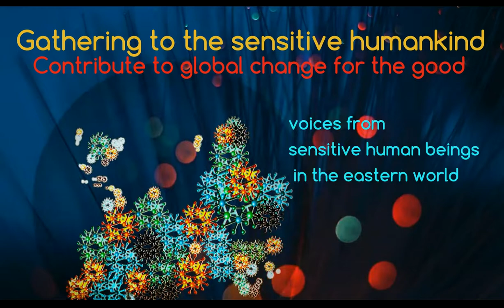"Global Crusade: e-Culture for all"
Press Release

Gathering the sensitive humankind, intertwining the western and eastern culture, presence of voices confirmed from sensitive humankind from Asia, Europe, Africa,  the Americas and Oceania.
All together co-creating networking and sharing their thoughts to contribute for the good and to reflect against the pandemic’s predatory effects.
Let’s face it: fostering co-creative e-culture can change the world for the good
Don't miss the double online meeting next October 7, at 10 h GMT in English and at 11 h UYT (-3 GMT) in Spanish.
¡Join us! YouTube & Facebook Live @Anilla.Cultural
Zoom Room via RSVP

Conference and global initiative promoted by Anilla Cultural UY & Global Networks. Supporting Red CUDI Mexico